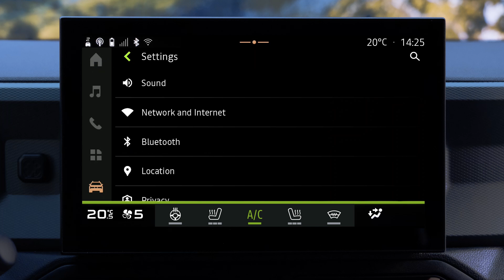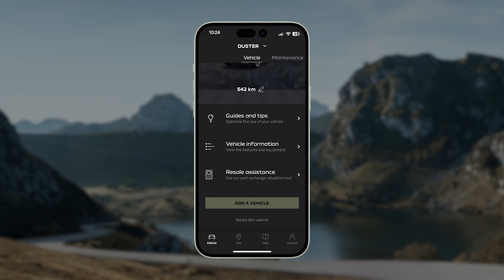HET SYSTEEM RESETTEN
MEDIA NAV LIVE (NLD)